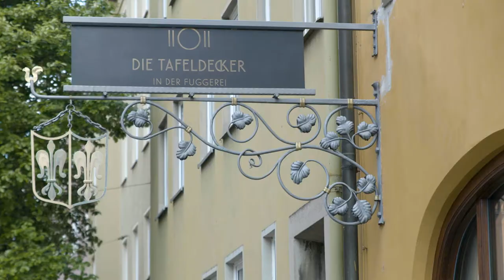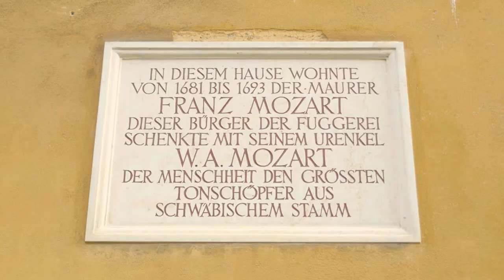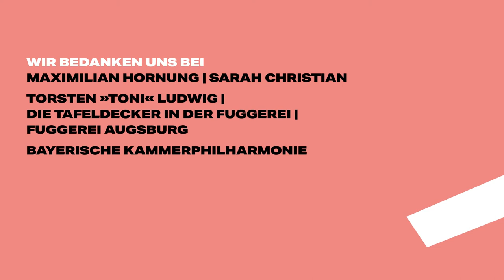Mozartfest Augsburg 2021 | Maximilian Hornung & Sarah Christian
Vom 15. - 29. Oktober 2021 geben sich internationale Klassik-Stars in Augsburg die Ehre. Spannende Musik entsteht durch spannende Persönlichkeiten – das ist das zentrale Credo des Mozartfests Augsburg. 2021 bekommt diese Überzeugung einen zusätzlichen Dreh: Inspiriert von der Idee des freien Europas hat sich das Mozartbüro auf die Reise gemacht und die musikalischen Gäste des Mozartfests in ihrer jeweiligen Heimat besucht.

An Schauplätzen wie Paris, London, Prag und Litomyšl, Mailand, Berlin und Augsburg entstanden unter den Händen des Filmteams in den letzten Monaten sechs exklusive Filmporträts – eigens  für das Festival. Das Ergebnis sind kurze, prägnante und persönliche Dokumentationen herausragender europäischer Künstlerinnen und Künstler.

▬▬ Mehr Infos  ▬▬▬▬▬▬▬▬▬▬▬

▬▬ Weitere Videos  ▬▬▬▬▬▬▬▬▬▬▬

▬▬ Social Media ▬▬▬▬▬▬▬▬▬▬▬▬▬▬